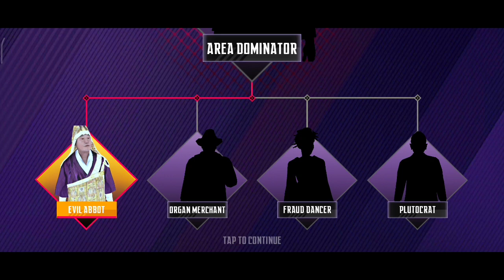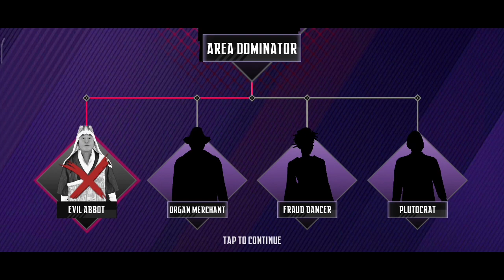Kill your enemy with archer! It's an interesting gameplay part-2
Hey it's "Tripple S Gamers". The channel "Tripple S Gamers" is a gaming channel. We do mobile game plays for entertain our "tripple s gamers" channels audience.

In this video we play a archery type adventure game and we finished all the enemy. That was a very much interesting archery game.